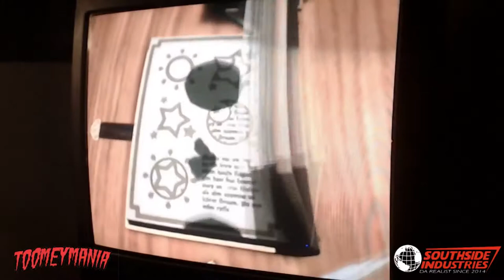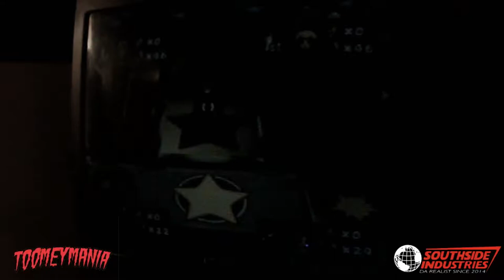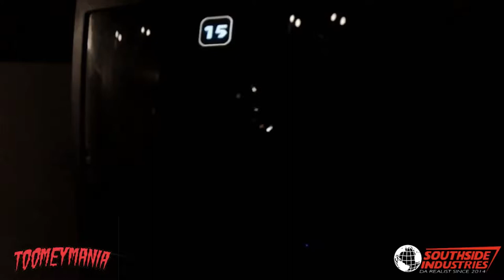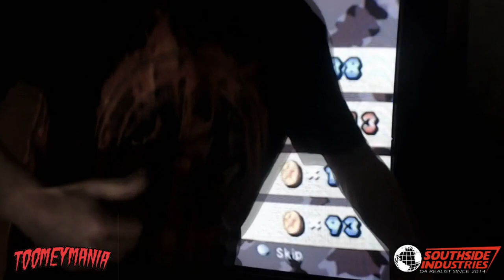TOOMEYMANIA 25 - MARIO PARTY 4 POST-SUNDOWN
Southside Industries own Dylan Toomey was gracious enough to let me host a round of Mario Party for Toomeymania 25. Obviously, only the optimum capturing methods could be used for such an event, so instead of a capture card we pointed a camera almost directly at the screen so you could experience it just as we did.

This evening's event stars the main man himself, Dylan as Princess Peach , the wonderful Sean as Luigi , the lovable Hunter as Yoshi , and myself as Princess Daisy , with special guest Alex appearing near the end.

Who wins? Well, you'll have to watch through to find out... or skip to the end, but that is lame and you know it.